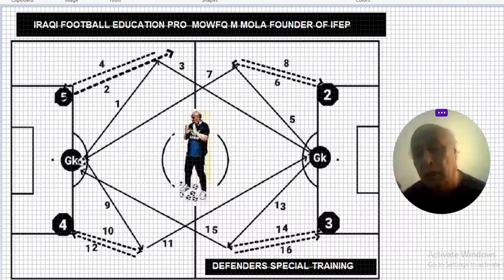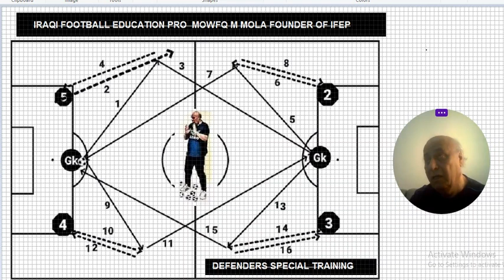IRAQI FOOTBALL EDUCATION PRO - DR MOWFQ MAJEED AL MOLA